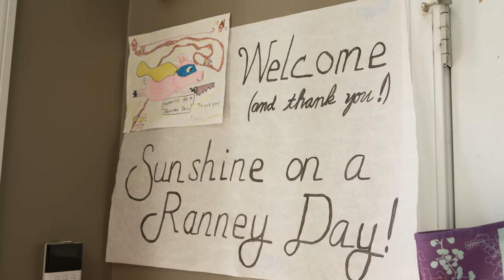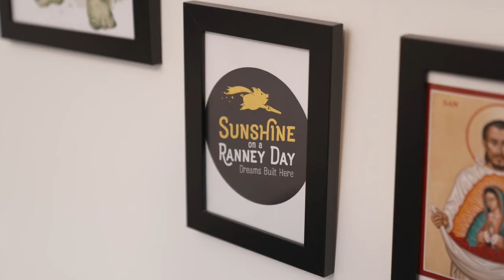Joseph's Reveal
Joseph has always been a little Superman. Even after receiving the prenatal diagnosis of spina bifida, we couldn’t have been prepared for the challenges we were about to face. Joseph was born prematurely with a large, open hole in his spine and bravely began his life with 77 days in the NICU. He underwent ten surgeries, countless medical scans and tests, revolving doctor appointments, and multiple hospital stays, which are the routine for so many special needs children. This can be scary for a young child, but Joseph is brave beyond his years.

Like many children with spina bifida, Joseph developed hydrocephalus, a condition that allows fluid to accumulate in the brain. This can cause brain damage from the buildup of pressure. Joseph had a shunt surgically placed in his skull as a newborn to protect his brain. The tiny tubing and valve keep the fluid that cushions the brain freely flowing. Despite the effects of hydrocephalus and an underdeveloped cerebellum, Joseph grew into a smart, funny little five-year-old boy.

For the first year and a half of his life, Joseph required 24-hour oxygen and a feeding tube for all his nutrition. By 18 months, he received his first tiny wheelchair as he is paralyzed from the waist down. He was non-verbal and used a voice-producing device until the was three and half years old. Then one day he recited the entire alphabet and hasn’t stopped talking since! Today, he only requires supplemental oxygen at night and eats by mouth on his own. He loves showing off his wheelchair “tricks,” meeting new people and learning their names. Although he has some developmental delays you will notice when you meet him, what outshines those is how earnestly he wants to be your friend. He has a strong memory for stories and loves to repeat (and repeat!)  the adventures of historical heroes he has learned about.

Joseph’s determination through each health challenge is growing into a resolution to be independent. His family and amazing team of therapists is doing everything they can to help him accomplish this. Unfortunately, even something as simple as a narrow doorway can thwart his efforts. That obstacle, along with a flight of stairs, means he must be carried to his bedroom. And this is just the beginning of how Joseph becomes like an infant all over again. He must be lifted to a changing station for diaper changes and all his grooming and bathing needs are fulfilled by mom and dad in a bathroom designed for those who can walk independently.

Generous friends of the Smith family sent Joseph’s story to Sunshine on a Ranney Day and soon Joseph will have the independence and dignity he desires. The makeover of a downstairs bedroom and the transformation of a bathroom that is not accessible will provide him with the physical means to begin an independence that will stay with him his entire life.